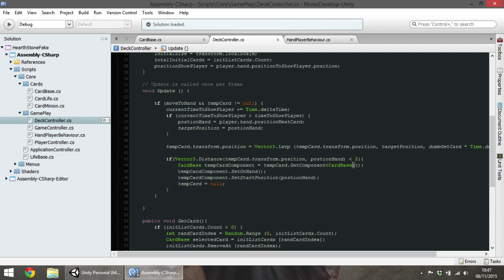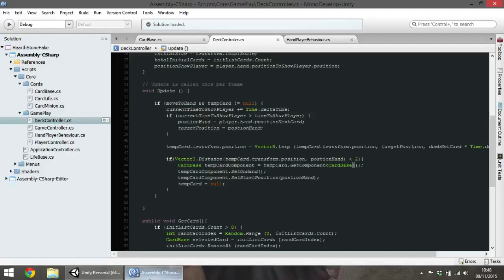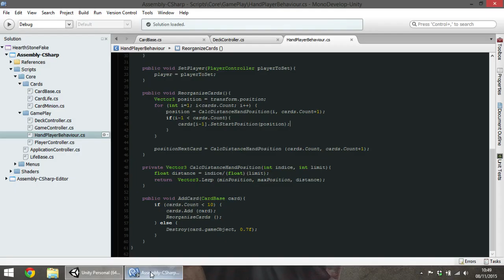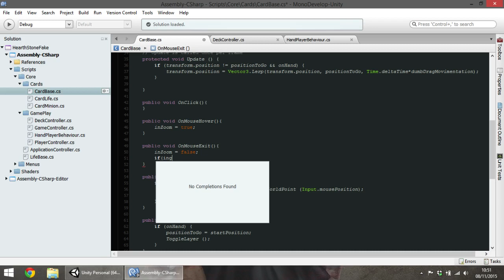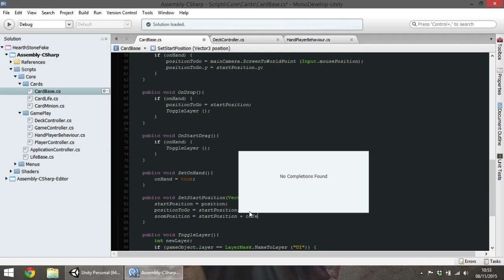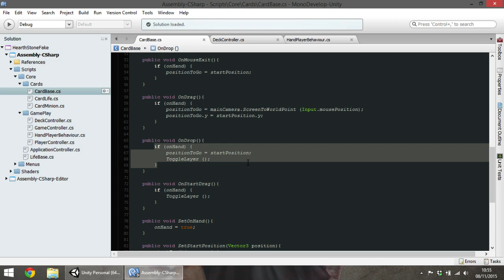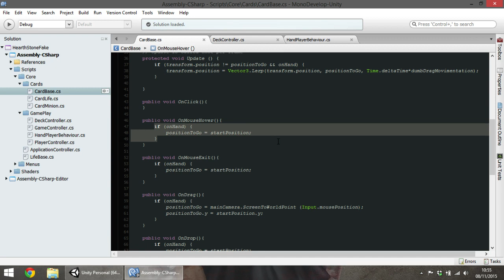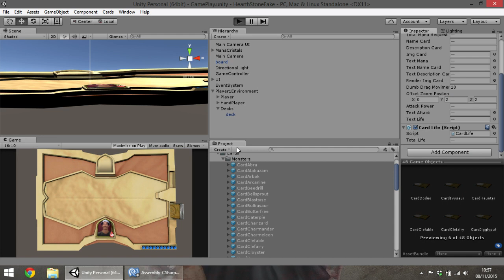Criando um Card Games - Hearthstone #24 - Arrastando e soltando Cartas 3